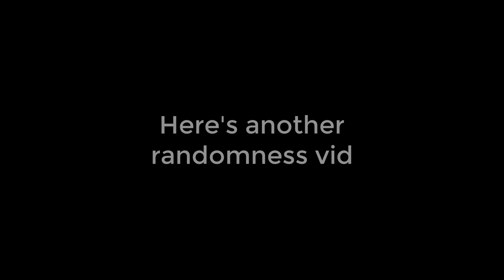WoTBRandomness2.exe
Yes, another random vid on WoTB. But this time is a little bit longer than the first vid y'all.
And yeah, I know that the name isn't original, but... who cares?